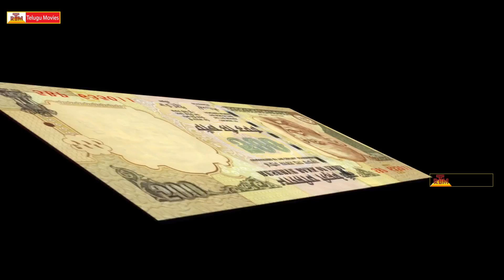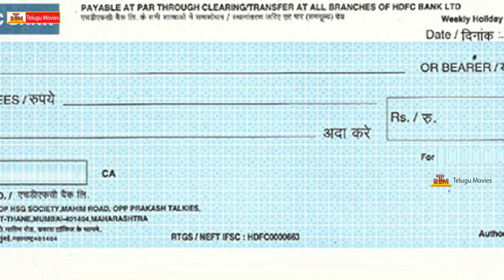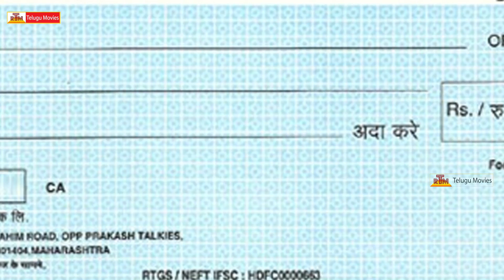Release Dates May Be Postponed For Gautamiputra Satakarni Dhruva And Khaidi No 150 Movies